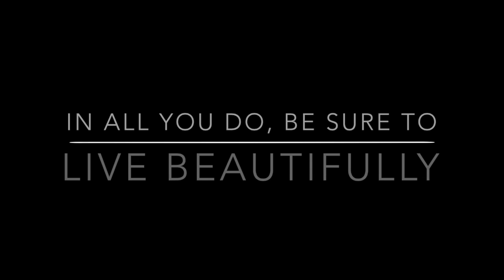New Spring Hair!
Itching for a new look! Spring is here so why not lighten it up!  :)